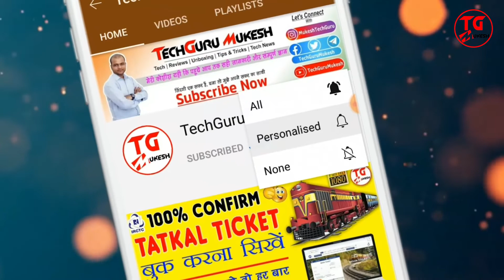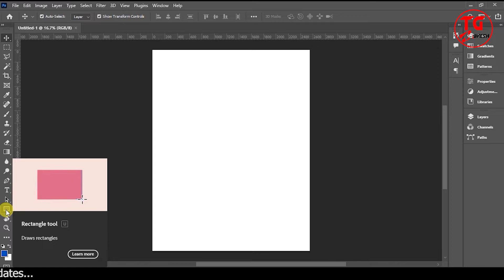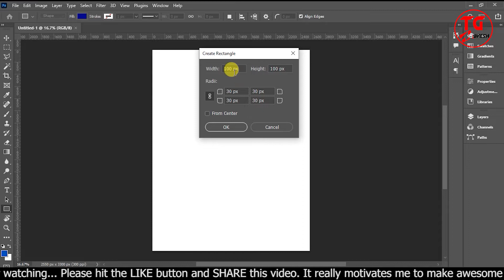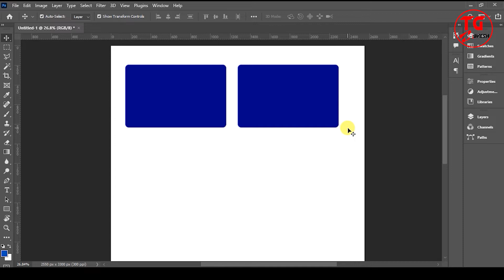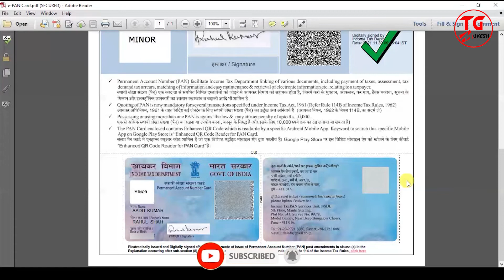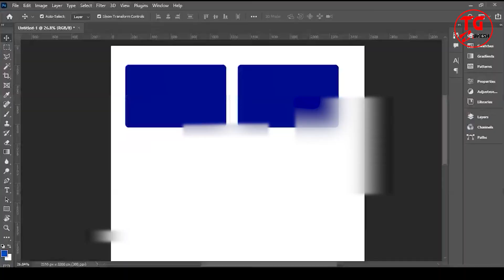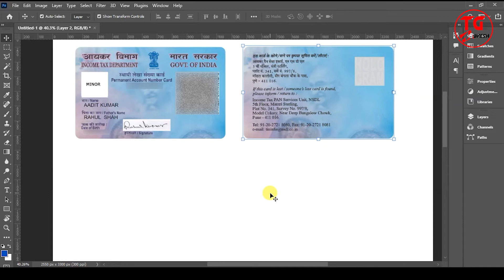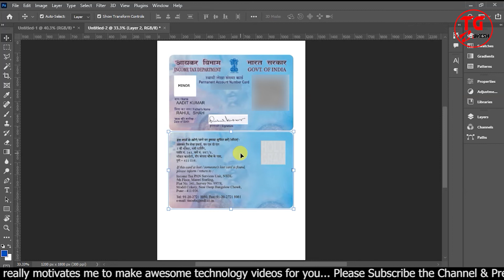How to make id card in photoshop | photoshop me id card kaise banaye | make pan card in photoshop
how to make id card in adobe photoshop in hindi
photoshop me id card edit kaise kare
photoshop me id card size
photoshop me id card kaise banaen
photoshop me pan card kaise banaye
photoshop me pan card edit kaise kare

hello viewers aaj ke is video me mene apko adobe photoshop me id card kaise banate hai iska complete process bariki se sikhaya hai.